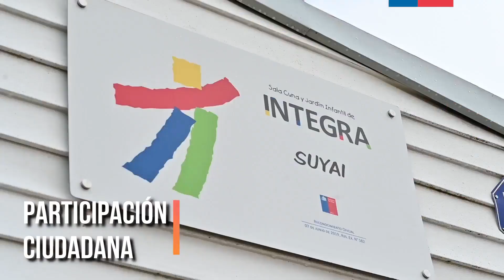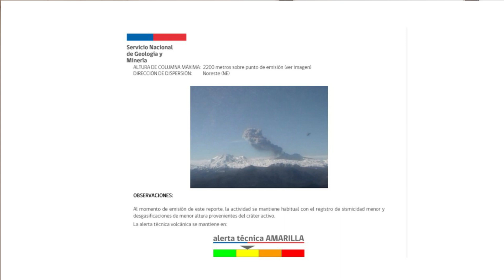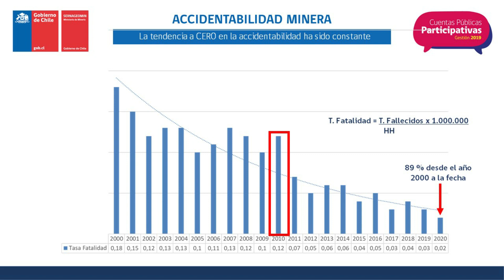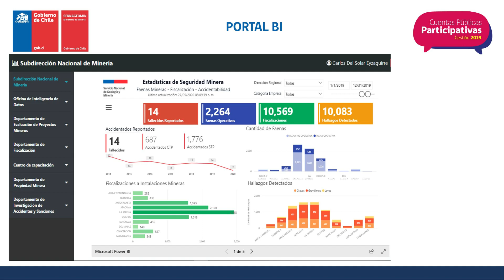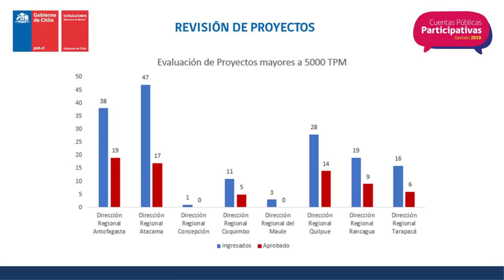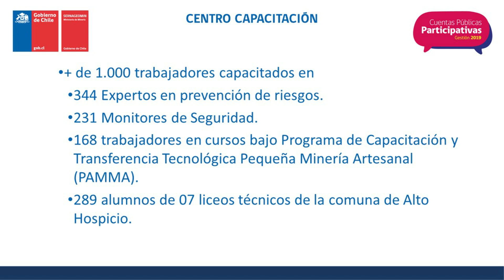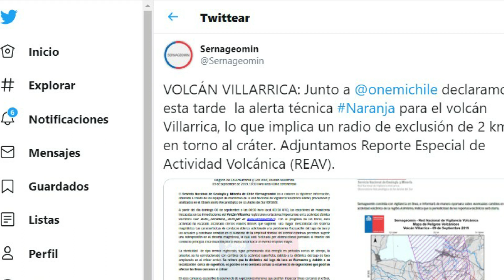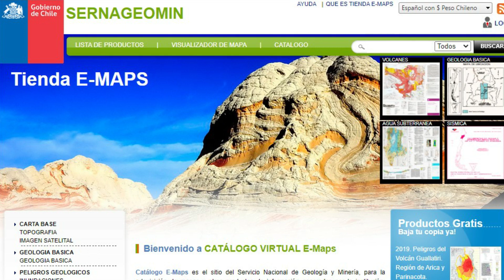Cuenta Pública Participativa SERNAGEOMIN 2019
El Servicio Nacional de Geología y Minería (Sernageomin) realiza su Cuenta Pública 2019, instancia en la que se dan a  conocer  los logros institucionales, el cumplimiento de la legislación y normativa vigente en minería,  y el desarrollo de programas de geología, todos los cuales aportan al cumplimiento de las políticas públicas.